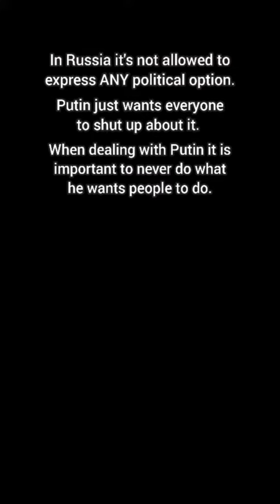Freedom of speech in Russia. Putin's agents arrest woman